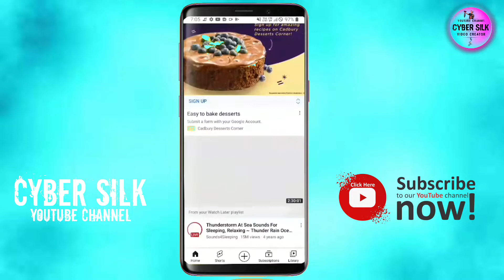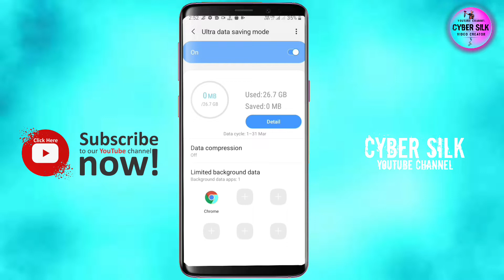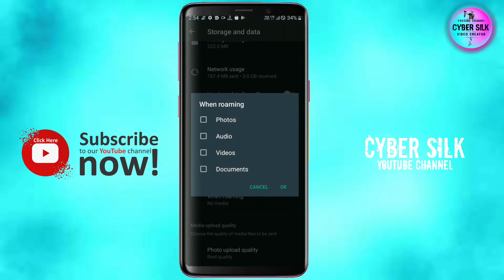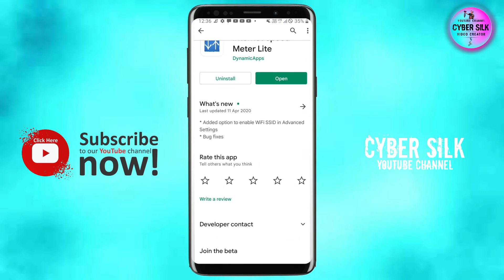Mobile Data saver complete Android setting | mobile data jaldi khatam ho jata hai | ڈیٹا سیور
मोबाइल डाटा सेटिंग,

Our channel is about, Information, We cover lots of cool stuff such as, Dangerous forest, Snowfall, Vlogs, Technical, Status, and Short videos,

Live :-  jammu and kashmir
》Kupwara (india)